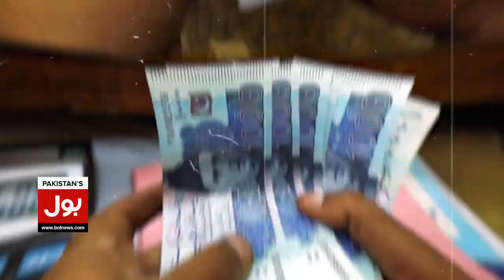Gold Rate Today in Pakistan | Gold Price Latest Update | Breaking News